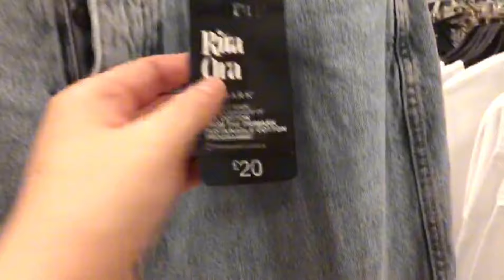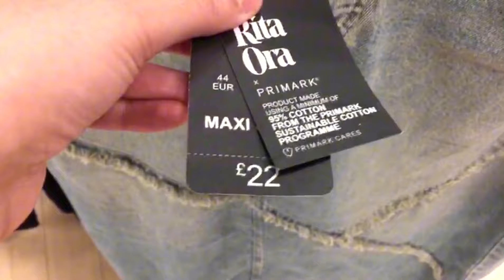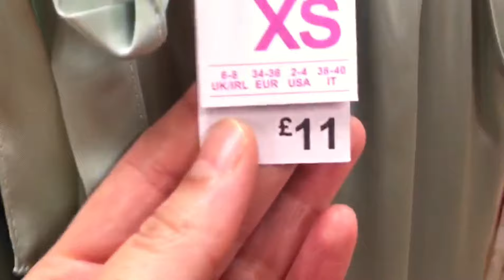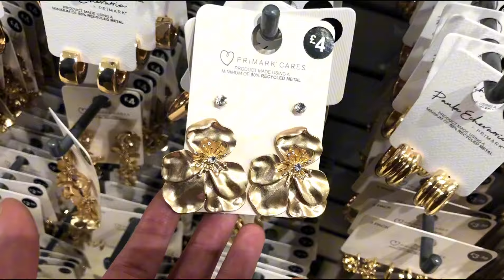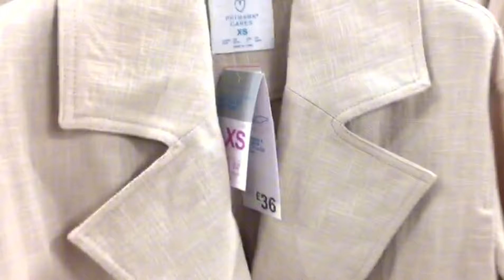Primark New Collection March 2024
Primark New collection March 2024@Primarkloveuk